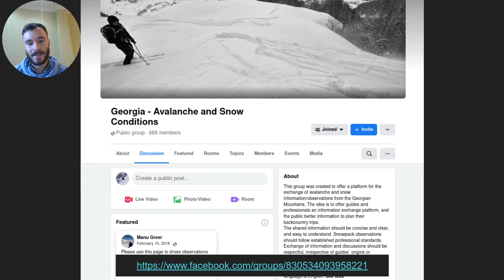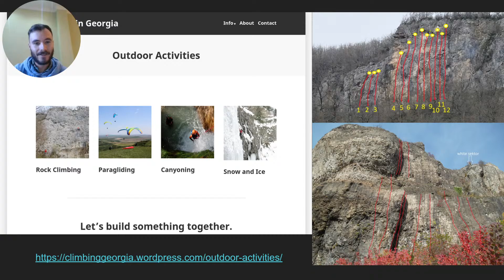Mountaineering and Freeride in Georgia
Join Luke, Kato, Taylor and Arina for a 1h livestream presentation and Q+A about mountain climbing and freeride snowboarding/skiing in the Caucuses, and how to plan your own adventure here!
Speaking begins at 6:38